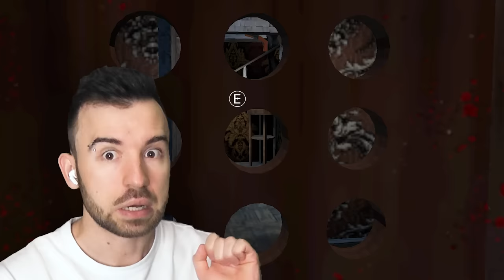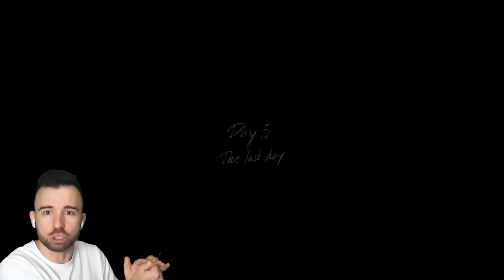ГРЕННИ НА СТЕРОИДАХ в Granny 3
Ищу художников для работы со мной над комиксом Game Hunters. Кидайте свои работы в этот альбом
Подробнее о конкурсе:
- Нарисуй любой арт с персонажами Game Hunters (Юджин и Алекс). Содержание арта может быть любое, например где они сражаются с игровыми монстрами
* Арт должен обязательно повторять стиль уже нарисованных комиксов, посмотреть их можешь тут comics
- У тебя 3 дня (начиная с сегодня 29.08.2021)
Лучшие станут частью команды Game Hunters! Мне нужен твой скилл!
* Поскольку некоторые не совсем верно меня поняли, уточняю - Не вы мне будете платить за то, чтобы работать над Game Hunters, а Я БУДУ ПЛАТИТЬ ВАМ!)

Гренни обожралась стероидами, и теперь ее не остановить. Прохождение Granny на Экстриме 3 #4